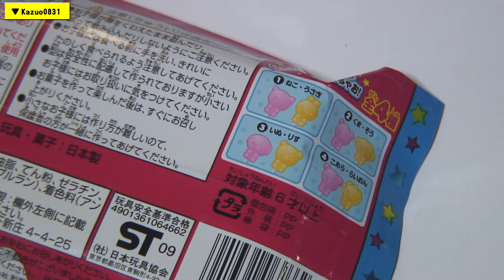わくわくどうぶつ ソフトキャンディ Die-Candy((Cat and rabbit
かんたんにできちゃうよ！って"力仕事"じゃん。
型で押す前に指で直接潰しておいた方が楽みたい。
子供に押せるのか？これ(^。^;)イチゴ味とレモン味・・・あま～い
4本食べるとちょっと胸やけ(´ε｀；)型は何かに使えそうな、使えないような？